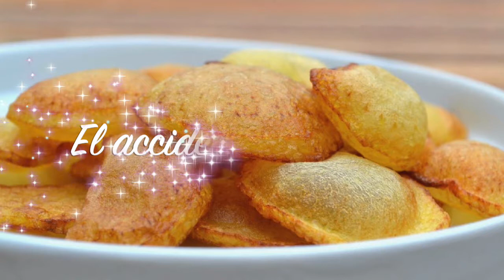El accidente de Collinet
Columna ElRincónDeZalacaín aparecida el 12 de marzo de 2020

el aventurero Zalacaín describe cómo el chef Collinet inventó por accidente las famosas papas soufflée